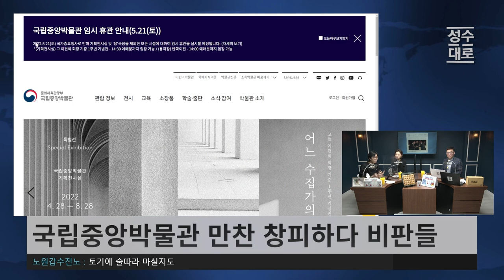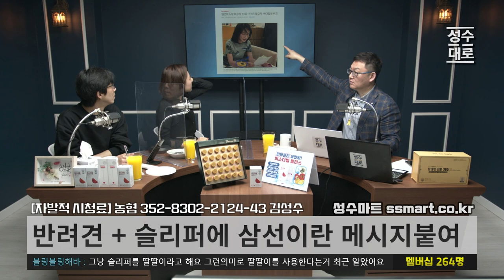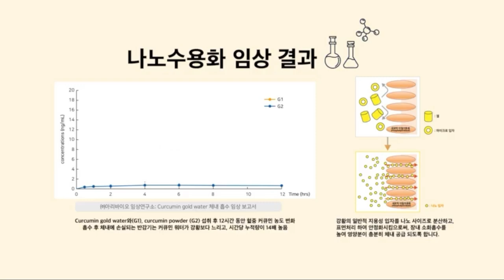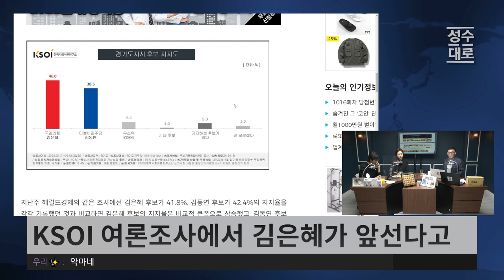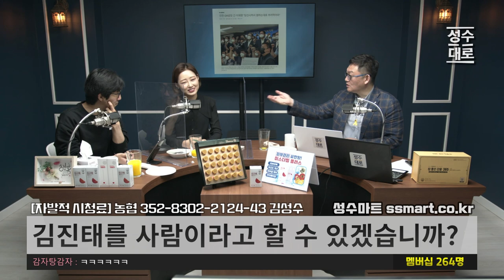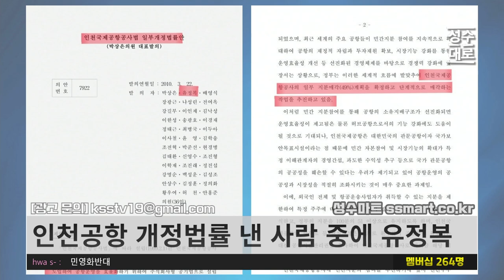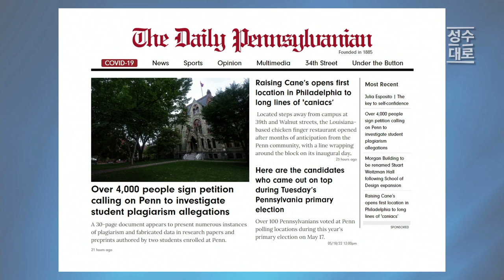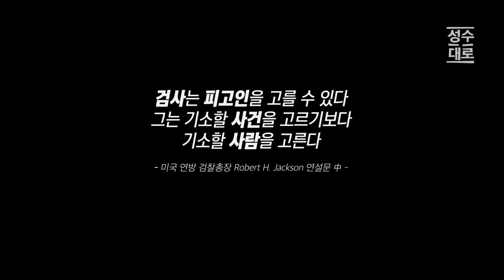황교안에게 잘 배운 신입이가 나타났다 서울역 플랫폼 따위는 그냥이지 | 아재와 청년의 정치브로 LIVE (재업)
24시간 카톡상담예약 가능

00:00 방송시작
02:40 황교안 황제의전 따라하기 굥석열
09:33 59조 추경하느라 무주택서민지원 예산 삭감한 굥
14:31 거니가 삼선슬리퍼 신고다니는게 기사로 나와
23:05 시민들 삶의 현장에 공감한 이재명
25:27 광고 - 경옥가 산삼침향단 & 참좋은강황365
30:51 경기 가짜맘 김은혜 넌 누구냐 양심도 없고말야
43:06 당선시켜서 원하는대로 부려먹어라고 답한 이재명
47:06 일본 오염수방출 굥석열은 반대 안한다고 말해
50:21 청와대도 민영화를 하겠다는 얘기냐
54:37 유정복 당선되면 인천공항 민영화 수순밟을것
56:45 민영화 반드시 막겠다는 이재명
59:58 광고 - 미스더필플러스 & 멘도롱오메기떡
1:05:24 펜실베니아 대학신문 1면에 무슨일이?
1:12:10 마치며